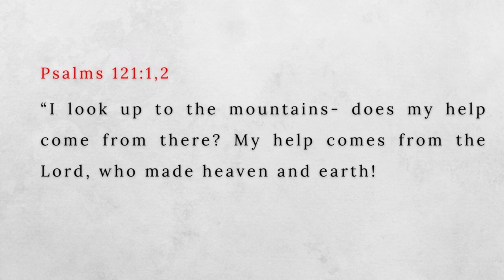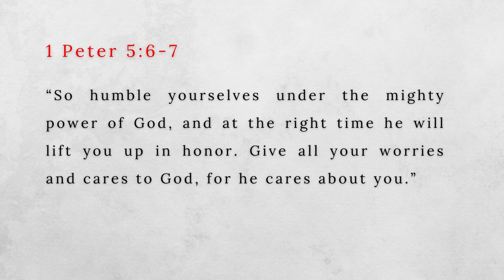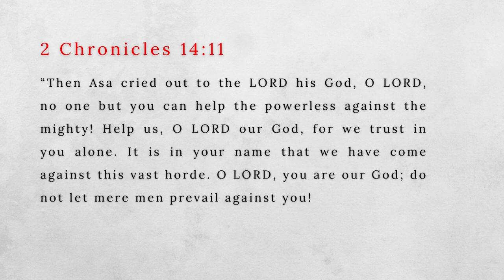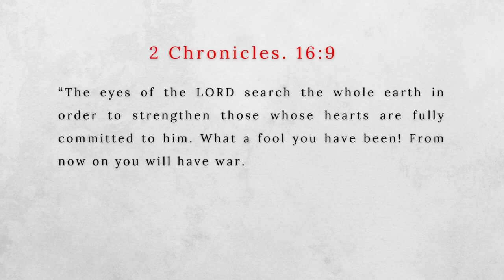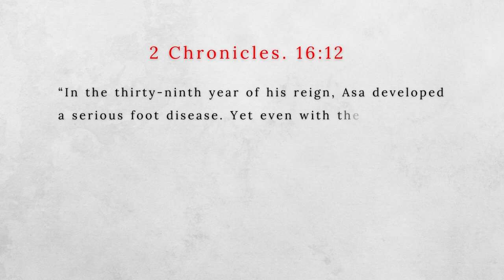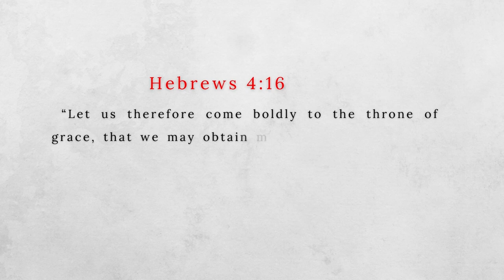Don't HESISTATE to ASK GOD FOR HELP: You can Ask God for Help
"God Help Me" is a profound but simple statement and it works. You can ask God for help. This video is to encourage you to ask God for help without hesitation because it is the DELIGHT of God to HELP YOU.

Watch This Too:
Time Code:
00:00 Intro
00:28 God is Honored to HELP YOU
05:46 It is HUMILITY to ASK GOD FOR HELP
11:58 You TRUST God When You Ask Him for HELP
20:25 God is INEXHAUSTIBLE